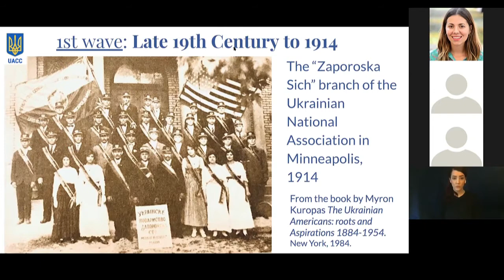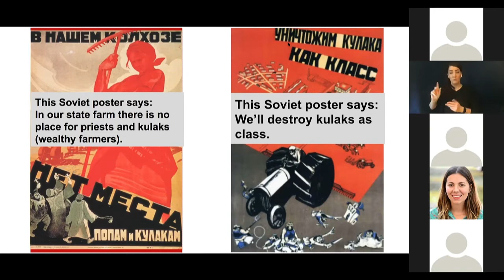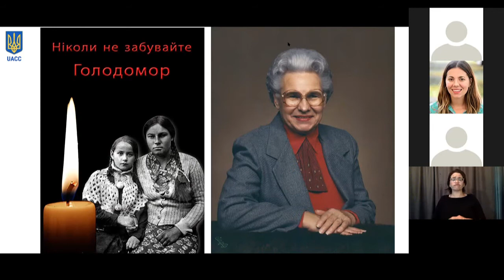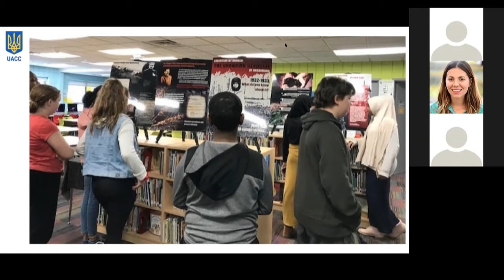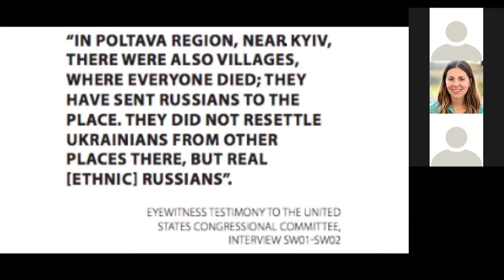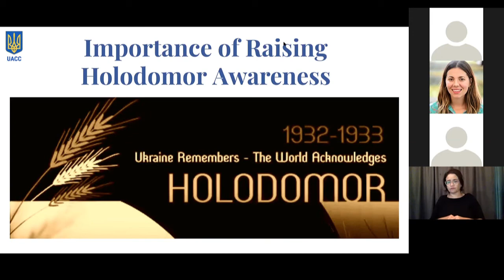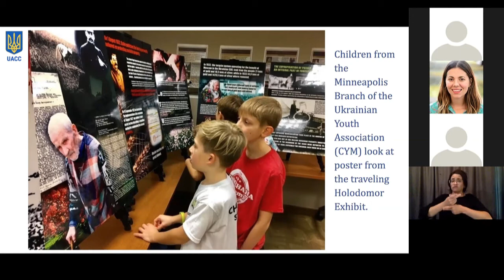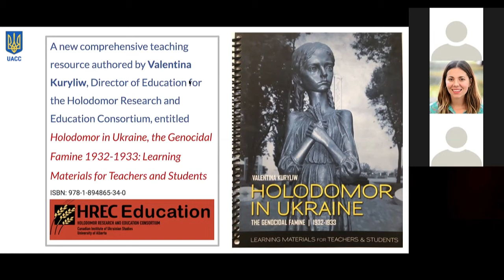Bridges of Memory Community Dialogue: The Holodomor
This community dialogue is part of the Center for Holocaust and Genocide Studies at the University of Minnesota's "Bridges of Memory" Project. This talk includes a facilitated discussion between Luda Anastazievsky, Stefan Iwaskewycz and Nikoleta Sremac. The video is introduced by Alejandro Baer, Stephen C. Feinstein Chair and Director of the Center for Holocaust and Genocide Studies and Associate Professor in the Department of Sociology.

Speaker Bios:
Luda Anastazievsky is the Chair of the MN Ukrainian American Advocacy Committee, which represents over 14,000 Ukrainians in Minnesota. The Advocacy Committee, working in conjunction with national Ukrainian-American organizations, seeks to amplify the voices of Ukrainians in Minnesota and build support for Ukrainian issues in Minnesota and nationally. As Programming Director for the Ukrainian American Community Center, Luda's goals are to promote Ukrainian culture, history and current events, with a special focus on building awareness of the Ukrainian Genocide, Holodomor. Luda has successfully collaborated with the Ukrainian Embassy in Washington DC, the Ukrainian Consulate in Chicago, Ukrainian Congress Committee of America, Ukrainian National Women's League of America, and many Minnesota non-profit organizations to achieve those goals. Luda’s articles on the Minnesota Ukrainian community have been featured in Kyiv Post, the leading English language newspaper in Ukraine, the Ukrainian Weekly, an English language Ukrainian newspaper in the United States, and Ukrainian People Magazine, the leading Ukrainian language magazine in the USA. A Minneapolis Public Schools educator with over 27 years of experience, Luda successfully taught English and literacy skills to hundreds of immigrant students. In 2015, Luda was nominated for Minnesota Teacher of the Year for her demonstrated achievement in producing outstanding student outcomes and applying equitable instructional strategies to address disparities in academic achievement among diverse student groups. In 2018, Marcy Open School EL program, led by Luda for 10 years, was ranked in the top 5th percentile of all Minnesota schools demonstrating highest student growth for three years in a row. Luda holds an MA in Language Arts and MN state K-12 licenses in English as a Second Language and Literacy Education. A native of Ukraine, Luda is fluent in 4 languages.

Stefan Iwaskewycz is the grandson of a Holodomor survivor and a recent participant in an oral history project entitled, “Holodomor Impact on Minnesota’s Ukrainian Community.” Stefan is active in local Ukrainian community life, having served on the board of directors of the Ukrainian American Community Center, Maidan MN, and the Ukrainian Heritage Festival. He studied history and cultural studies at the University of Minnesota and worked as an undergraduate research assistant at the Center for Holocaust and Genocide Studies. Stefan lived in Ukraine in 2004, during which time he was a firsthand observer of and participant in the Orange Revolution. He’s recently started work on a manuscript about his family’s history - part oral history, part memoir. As the drummer in the Twin Cities premier Ukrainian wedding band, the Ukrainian Village Band, Stefan enjoys sharing his Ukrainian heritage with a wide Twin Cities community.

Nikoleta Sremac is a sociology Ph.D. student at the University of Minnesota. She studies gendered power relations in post-conflict countries, including her native Balkans.

The Ukrainian Center was founded in 1964 by Ukrainian immigrants who found a new life and homes in Northeast Minneapolis and formed a community and cultural center to call their own. It became a non-profit in 2009.